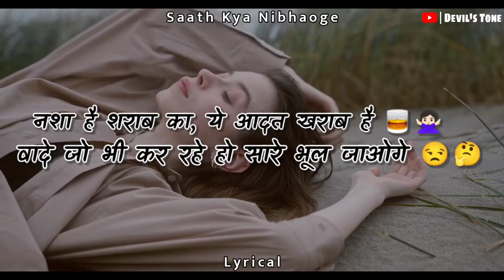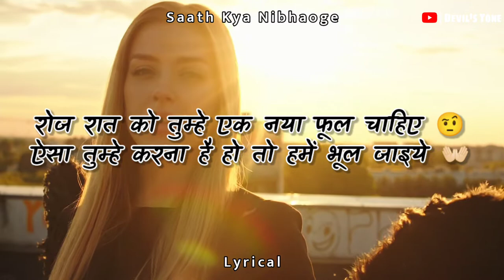Saath Kya Nibhaoge - Lyrics| Devil's Tone